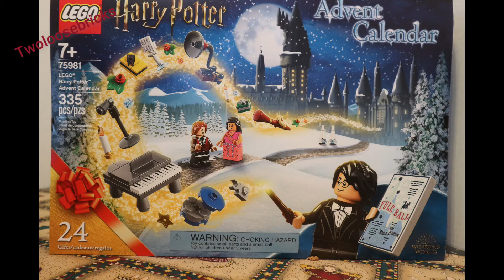LEGO Harry Potter Advent Calendar 2020 Day 12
MY WISHLIST on AMAZON

Twoloosebricks likes Building, Modifying, and Painting the Plastic Bricks. With tutorials!  Modifications and teaching you about Lego, software programs, Videos, Games, Reviews, Guests, Minifigures and more.   Uploads are at 8am AST,  7am EST.

Since Im under 1000 subscribers, with the new monetization rules , it will cost me money to be here, If you can help me out at all, Thank you very much :

ANY Other MUSIC USED:
Joakim Karud on Soundclould
licenses/by/3.0/

or

imovie sound effects and songs used as well.
Also some music maybe used form Youtube creation tools (update:no longer used as they copyright some of it still).

If used : Bell animation at end by: A D R I E N N E - E L L E . C O M

 All Live Streams are NSFK  AGE: 16+   you never know what words may come out of our mouths since it's LIVE.    These streams are meant for Young adults, Adults, and Collectors, NOT Children under 16.